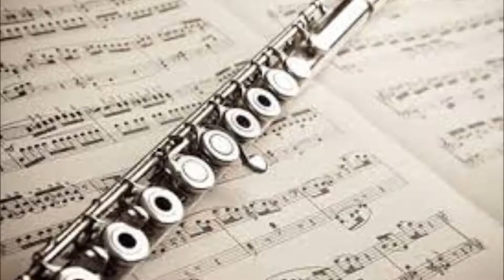2194 Smooth 70s Summer Beach Funk & Latin Disco Groove Theme 127Bpm 5 Electric Cello & 2 Synth solos